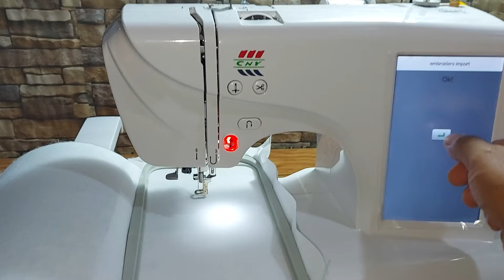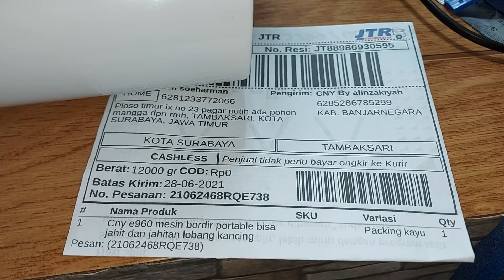Alinzakiyah CNY E960 Surabaya kirim ke tambaksari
mesin bordir multifungsi selain bisa untuk bordir juga bisa digunakan sebagai mesin jahit biasa dan jahitan model berbagai bentuk  termasuh jahitan model lobang kancing
informasi pemesanan hubungi kami